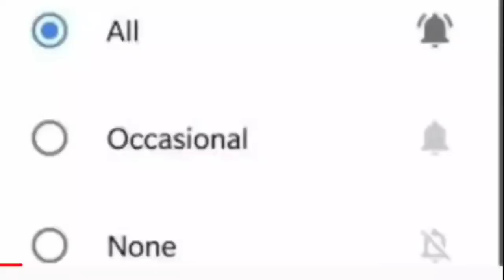অবশেষে জামিন পেলেন BJP নেতা সজল ঘোষ! ছুটে গেলেন শুভেন্দু অধিকারী